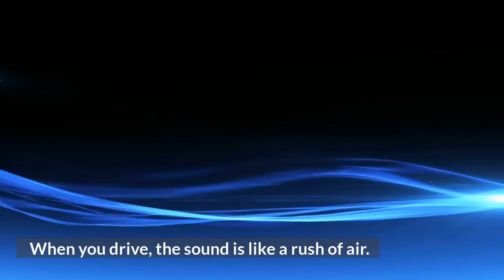Are Electric Leaf Blowers Quieter? 5 Superb Facts About This Garden Tool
If you want to read more about this topic, you can find out on our article

So, are electric leaf blowers quieter? The electric leaf blower will, indeed, be quieter. An electric motor, like an electric automobile, produces less noise than a gas engine. However, this does not imply that an electric leaf blower should be retired.

Gas-powered leaf blowers are a substantial source of noise and pollution in the environment. Noise is not only annoying, but it is also hazardous to one’s health. If you decide to get a leaf blower, be sure it is of a quiet brand. Electric leaf blowers are often quieter than other forms of blowers.